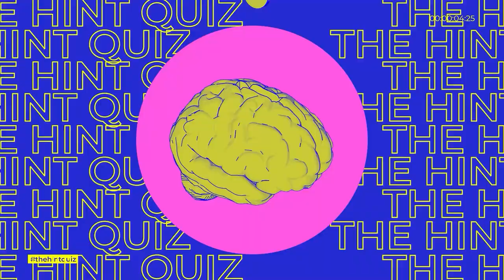Which country? Which capital? Can you know? Vol 3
Which country? Which capital? Can you know? Guess from the photo... Waiting for you
We apologize for any incorrect or inaccurate questions, they were not intentional. The purpose is to have fun, there is no other intention...
Riddle, puzzle, competition, puzzle, movie questions, real or fake, hook puzzle, clue, questions, answers, funny, easy, difficult, medium questions, funny questions, answers, hint and more. We apologize for any incorrect or inaccurate questions, they were not intentional. The purpose is to have fun, there is no other intention...